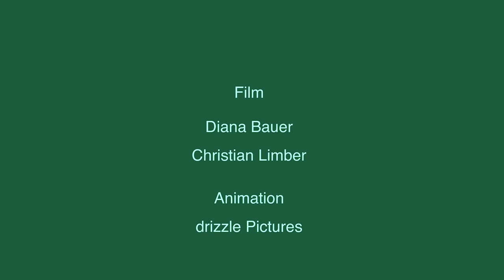Was ist eigentlich Klimagerechtigkeit? Ein Erklärvideo in leichter Sprache.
Die neue Video-Reihe aus dem Projekt Locals United ist da! Hier erfahrt ihr in leichter Sprache: Was ist eigentlich Klimagerechtigkeit?

Leichte Sprache ist eine speziell geregelte einfache Sprache. Die sprachliche Ausdrucksweise zielt dabei auf die besonders leichte Verständlichkeit. Leichte Sprache muss von Expert*innen geprüft sein, damit es zertifizierte Leichte Sprache ist. Expert*innen sind Menschen mit Lernschwierigkeiten. Die Übersetzungsagentur "Mensch zuerst - Netzwerk People first e.V." hat unsere Texte in Leichte Sprache übersetzt. Im Video weichen die Texte manchmal etwas von der Übersetzung ab. Darum sind die Texte im Video nicht 100%  Leichte Sprache.

Vielen Dank an das Filmteam Christian, Jacci und Diana!
Und vielen Dank an die Sprecher*innen Angela, Kevin, Antonia und Lea!

Locals United ist ein Projekt der BUNDjugend, das sich mit Klimagerechtigkeit und Antidiskriminierung beschäftigt.